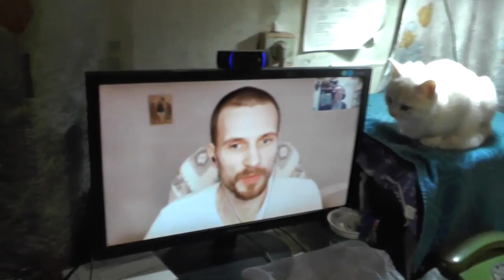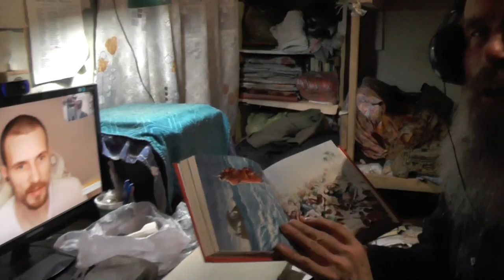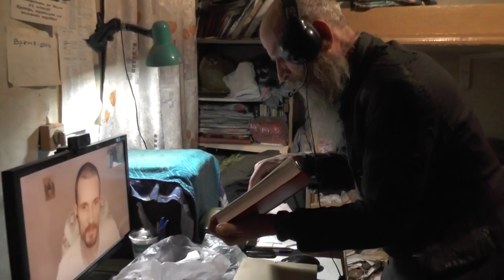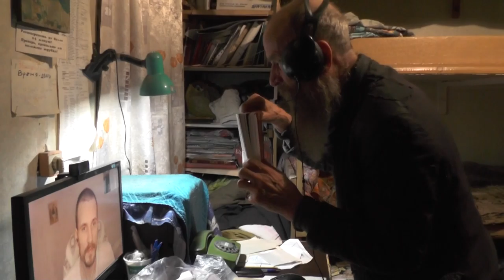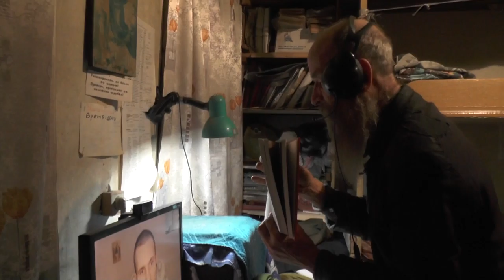Время плакать, и время смеяться. Еккл.3:4 ноябрь 2016